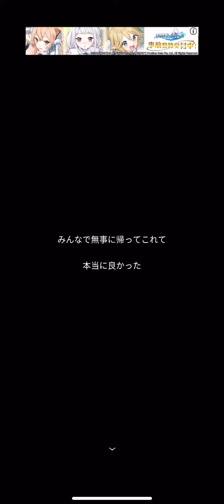【青鬼X】待ちに待った！卓郎編！！true end！！【青鬼x】青鬼x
皆さんは卓郎編をプレイしてみましたか？僕はニノ社の所で2時間くらい足止めくらいました笑